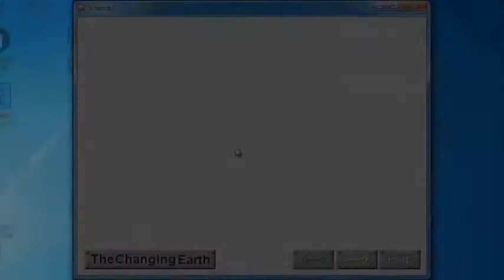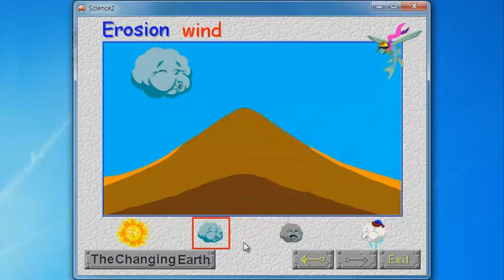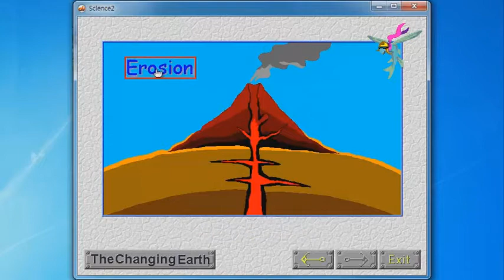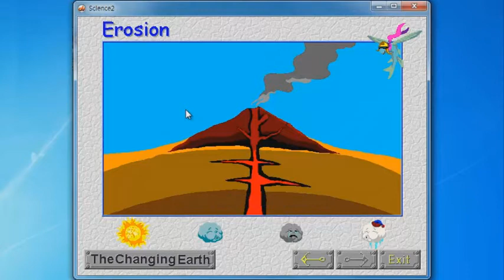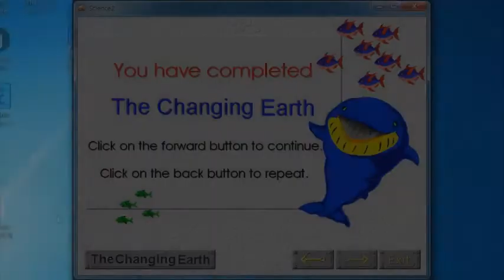영어로 배우는 초등과학 (Surf into Science 2 – Changing Earth)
* 이 동영상은 ㈜외국어연수사 ☎ 에서 판매중인 Interactive Multimedia Program인 “Whale of Tale” 시리즈 증 과학분야인 “Surf into Science 2” 의 sample 입니다.

* 『Surf into Science』시리즈는 난이도에 따라 Science K, Science  1, Science 2, Science 3의  4단계로 되어 있습니다.

# 초등과학 # 초등영어교실 # 영어초등과정 과학영어 # Science in English